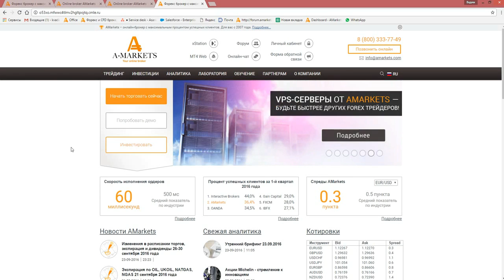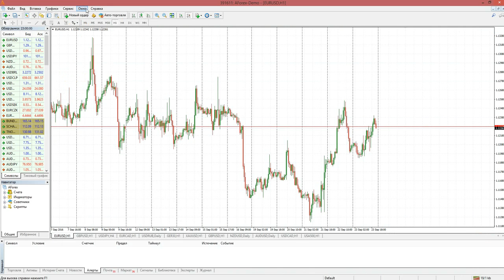Как восстановить пароль от личного кабинета и торгового счета (NEW)